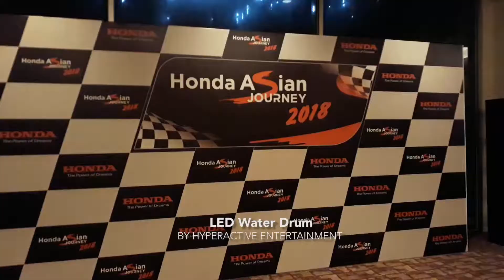LED WATER DRUM MALAYSIA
【HyperActive Entertainment】

【Our Service】
Our wide selection of entertainment exists to cater the needs for all kinds of event ranging from corporate functions, launches, exhibitions, award ceremonies and parties. We also provide customisation for shows and costumes - you name it, we've got it.
│Performance
│Costume Talent
│Costume Rental